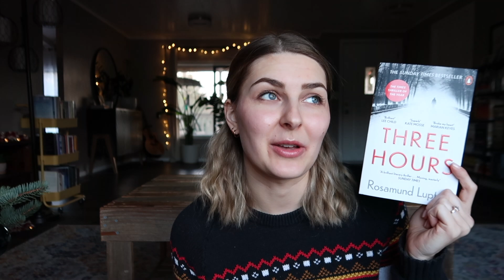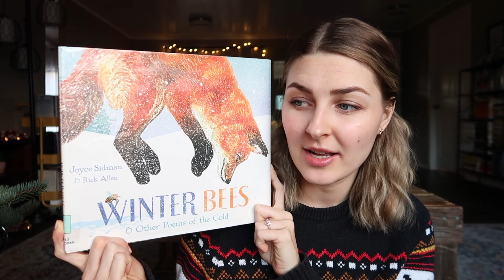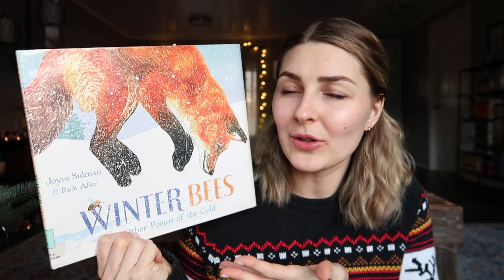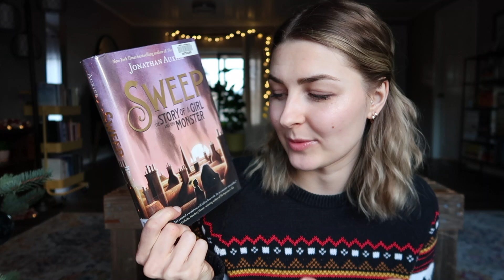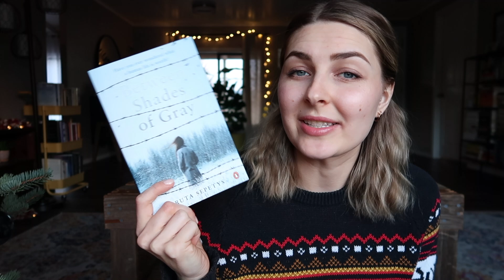WINTER READING RECOMMENDATIONS // cozy, cold, atmospheric, snowy books // Bookmas Day 3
In this video, I recommend books that I believe are perfect wintery reads. ❄️

Books Mentioned:
No Exit
Three Hours
The Life We Bury
Little Women
Winter Bees
The Lost Spells
The Great Alone
The Nesting Dolls
Between Shades of Gray
City of Thieves

📲 Voxer — gzthompson